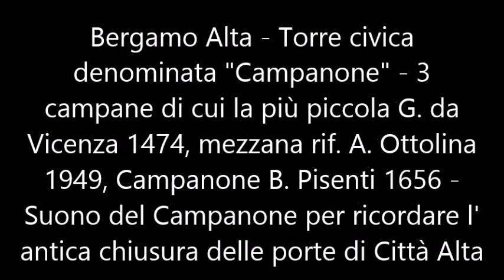Il "Campanone" di Bergamo Alta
Torre civica di Bergamo
La torre civica, conosciuta con il nome di Campanone (Campanù in dialetto bergamasco), è un monumento storico della città di Bergamo.
La struttura è situata nella parte alta della città di Bergamo, ovvero nella parte racchiusa tra le Mura Venete. Posta a fianco del Palazzo della Ragione e del Palazzo del Podestà, raccorda il lato sud con quello occidentale di Piazza Vecchia, che per secoli è stata il centro politico della città orobica.
La torre venne costruita nel periodo compreso tra l'XI ed il XII secolo. Inizialmente venne utilizzata come casa-torre di proprietà della famiglia Suardi, uno dei casati più potenti di quei tempi, appartenente alla schiera dei ghibellini.
Inizialmente alta 37 metri, fu sottoposta a piccoli ma continui interventi di ampliamento già in età medievale, che le permisero di raggiungere gli attuali 56 metri di altezza che la rendono la torre più alta della città.
Dalla sommità si può godere di un panorama sia sulla città alta che sulla città bassa, la pianura circostante, nonché le propaggini montuose delle Prealpi Orobie. Le sue caratteristiche tipicamente medioevali la rendono inoltre uno dei monumenti principali della città, tanto da essere ben visibile nello sky-line di città alta.
La torre ospita un concerto di tre campane montato su un castello in ferro.
La maggiore, conosciuta come "Campanone" è la campana più grande della Lombardia. Fu fusa nel 1656 dal veronese Bartolomeo Pisenti, chiamato dal podestà per rimpiazzare le precedenti campane ormai rotte. La fusione del campanone fu travagliata in quanto i primi due tentativi fallirono, rispettivamente, per lo scoppio della sagoma (1652) e per l'incrinatura della campana dopo soltanto pochi mesi (1653). Il suo diametro misura 2.07 metri ed il peso è stimabile attorno ai 5580 kg, 300 kg circa quello del battente. Espressa rispetto alla frequenza fondamentale di 440 Hz la nota riprodotta corrisponde al Fa#2 +20 centesimi. Il ricco corredo ornamentale di gusto manieristico presenta, oltre al marchio del fonditore, alcune iscrizioni, sia interne al vaso che esterne: tra esse il distico elegiaco in latino "Laeta, dies, horas, funebria, nubila, cives / concino, sacro, noto, defleo, pello, voco", la cui traduzione (abbinando i sostantivi dell'esametro ai verbi del pentametro) è «Canto gli eventi lieti, consacro i giorni, segno le ore, piango i funerali, scaccio i temporali, convoco il popolo». La data impressa indica 1655, anno in cui fu approntata la sagoma. Il sistema di suono originario era a slancio ad opera di squadre di campanari, ma non si esclude che per un periodo fosse fissa e suonata muovendo il battente. Oggi il sistema è a slancio elettrificato, nonché ad elettrobattente per lo scoccare delle ore.
La campana mezzana risale al 1949 ed è opera di fusione del bergamasco Angelo Ottolina che riuscì ad ottenere il calco prima che l'originale del 1653 fusa da Bartolomeo Pisenti fosse requisita dallo Stato italiano e distrutta per motivi bellici. Essa, pur presentando una sagoma moderna riprende le decorazioni originali. Il diametro misura 1.15 metri ed il peso è di 915 kg. Espressa rispetto alla frequenza fondamentale di 440 Hz la nota riprodotta corrisponde al Mi3 + 30 centesimi. Anch'essa riporta un notevole corredo ornamentale manieristico simile a quello del campanone. È impresso l'anno 1652 in cui fu pronta la sagoma, ma il primo tentativo di fusione non andò a buon fine. Il sistema di suono è a slancio elettrificato.
La campana più piccola nonché più antica fu fusa nel 1474 da Gasparino da Vicenza. Il diametro misura 0.93 metri ed il peso è di circa 480 kg. Espressa rispetto alla frequenza fondamentale di 440 Hz la nota riprodotta corrisponde al Sol3# +20 centesimi. La sagoma presenta un profilo snello vicino a quello trecentesco ed è priva di decorazioni: sono riportate solo alcune iscrizioni tra le quali la firma dell'autore. Il sistema di suono è a slancio elettrificato e ad elettrobattente per lo scoccare della mezzora.
la campana maggiore, benedetta nel 1656 e ribattezzata dagli abitanti  Campanone, alle dieci di ogni sera batteva cento rintocchi per indicare il coprifuoco che ricordava la chiusura delle quattro porte di accesso alla città. Questa usanza si ripete tuttora a memoria degli eventi passati, così come quando si riunisce il Consiglio comunale, si svolge la processione del Corpus Domini o si tiene il concerto di tutti i campanili della città il 25 agosto, giorno della vigilia del patrono Sant'Alessandro.

Nota: quasi a fine video si intravedono delle piante nella piazza perché era presente il Green Square, è un allestimento che trasforma Piazza Vecchia in uno straordinario giardino.